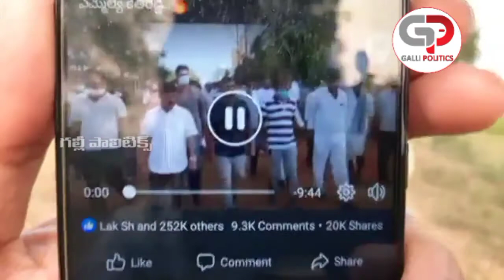YCP MLA Kethireddy vs Mahasena Rajesh on Gandam Chandrudu Issue ఎమ్మెల్యే కేతి రెడ్డి గాలి తీసేసాడు